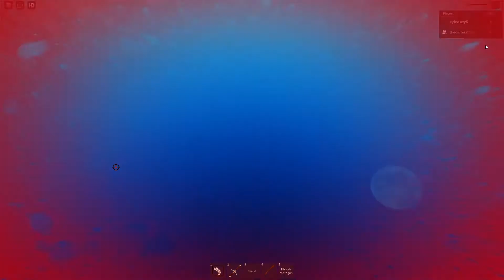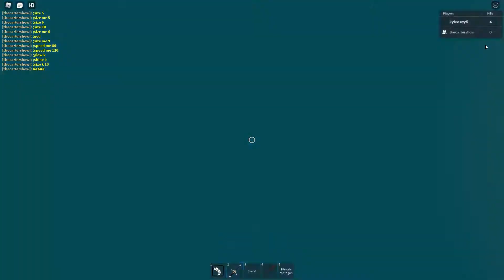A kill count roblox vid recorded almost a year ago